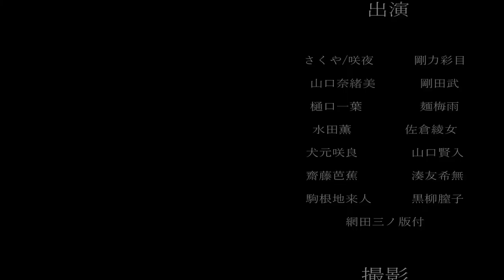絵名の誕生日ガチャやってたら、ハプニングおきた꒪꒫꒪)【プロセカ】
▽今回は、100回ガチャを回す動画

今日はえななんの誕生日なんで、
テンションあがりましたが・・・ハプニングおきました。꒪꒫꒪)

ｰｰｰｰｰｰｰｰｰｰｰｰｰｰｰｰｰｰｰｰｰｰｰｰｰｰｰｰｰｰｰｰｰｰｰｰｰｰｰ

ｰｰｰｰｰｰｰｰｰｰｰｰｰｰｰｰｰｰｰｰｰｰｰｰｰｰｰｰｰｰｰｰｰｰｰｰｰｰｰ

ｰｰｰｰｰｰｰｰｰｰｰｰｰｰｰｰｰｰｰｰｰｰｰｰｰｰｰｰｰｰｰｰｰｰｰｰｰｰｰｰｰｰｰ

ｰｰｰｰｰｰｰｰｰｰｰｰｰｰｰｰｰｰｰｰｰｰｰｰｰｰｰｰｰｰｰｰｰｰｰｰｰｰｰｰｰｰｰ